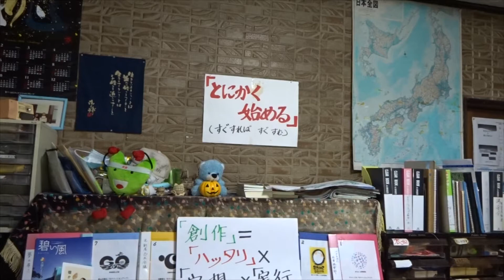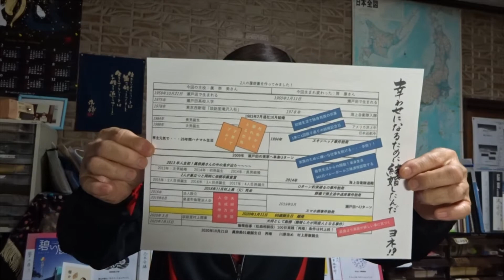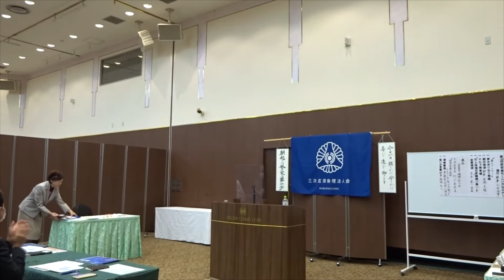村上眞奈美講師 「スピーチを楽しくする極意」ＮＯ２０ 尾道市倫理法人会 女性委員長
2020年11月11日(水)